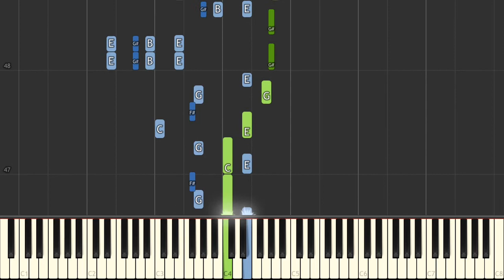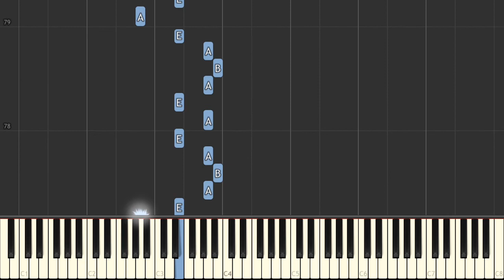Animal Crossing ~ New Leaf - Hypno K.K. (3DS) - by alexsteb [Piano Tutorial] // Synthesia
Animal Crossing (どうぶつの森? Dōbutsu no Mori, lit. "Animal Forest"), is a community simulation video game series developed and published by Nintendo, in which the human player lives in a village inhabited by anthropomorphic animals, carrying out various activities including fishing, bug catching, fossil hunting, etc. The series is notable for its open-ended gameplay and extensive use of the game systems' internal clock and calendar to simulate real passage of time. Four Animal Crossing games have been released worldwide, one each for the GameCube (originally Nintendo 64), Nintendo DS, Wii, and the Nintendo 3DS. The series has been both critically and commercially successful and has sold over 30 million units worldwide.

Original arrangements for this game are by The Deku Trombonist, G-Han, Thomas Wilson, Koradus, Nintendude73, Static, Mr. ML&G and Olimar12345.

Find the sheet music that I used for this recording